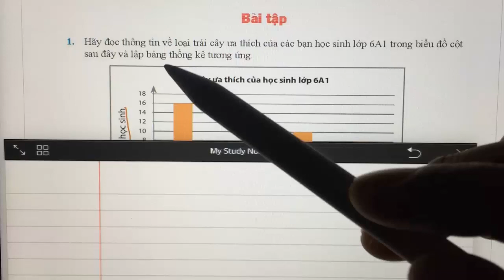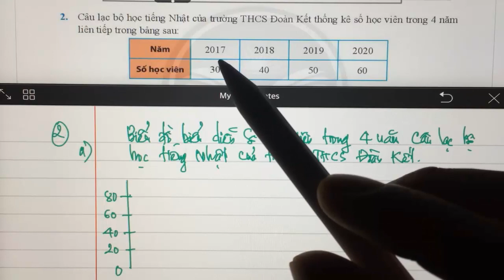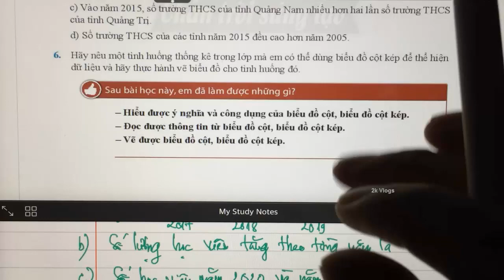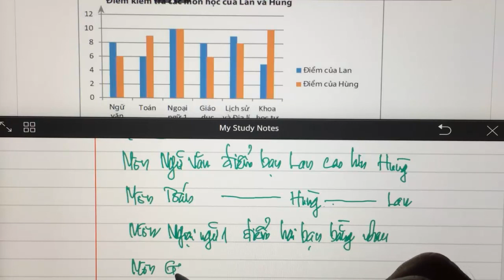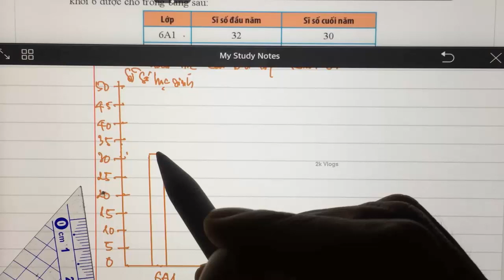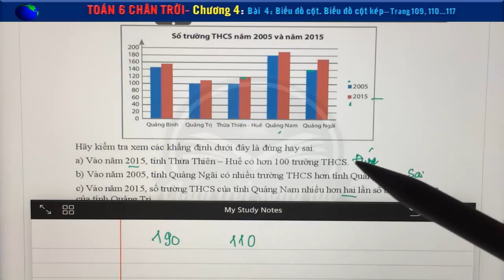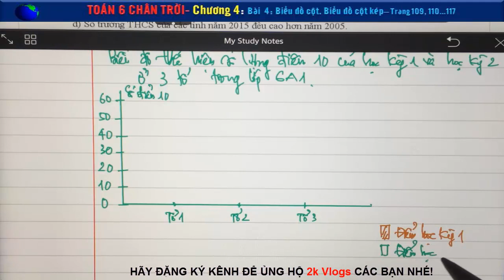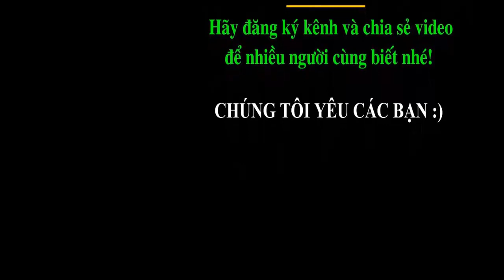Toán học lớp 6 - Chân trời sáng tạo - Chương 4 - Bài 4: Biểu đồ cột. Biểu đồ cột kép- Tiết 2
Toán lớp 6 sách chân trời sáng tạo | Bài 4: Biểu đồ cột. Biểu đồ cột kép - Tiết 1|trang 109,110,111,112,113,114,115,116,117 | chương 4
Biểu đồ tranh dưới đây cho biết số máy cày của 5 xã.
a) Xã nào có ít máy cày nhất?
b) Xã nào có nhiều máy cày nhất?
c) Xã A có nhiều hơn xã E bao nhiêu máy cày?
d) Tổng số máy cày của 5 xã là bao nhiều?
Câu lạc bộ tiếng Nhật của trường THCS Đoàn Kết thống kê số học viên trong 4 năm liên tiếp như sau:
a) Hãy vẽ biểu đồ cột biểu diễn số liệu ở bảng trên.
b) Số lượng học viên tăng theo từng năm là bao nhiều?
c) So sánh số học viên năm 2020 và năm 2017.
Đọc biểu đồ cột kép biểu diễn điểm kiểm tra các môn học của hai bạn Lan và Hùng sau đây và nêu nhận xét của em.
Số lượng trường Trung học cơ sở (THCS) của 5 tỉnh miền Trung trong năm 2005 và 2015 (theo số liệu của Bộ giáo dục và Đào tạo năm 2015) được cho trên biểu đồ kép sau:
Hãy kiểm tra xem các khẳng định dưới đây là đúng hay sai.
a) Vào năm 2015, tỉnh Thừa Thiên – Huế có hơn 100 trường THCS.
b) Vào năm 2005, tỉnh Quảng Ngãi có nhiều trường THCS hơn tỉnh Quảng Bình.
c) Vào năm 2015, số trường THCS của tỉnh Quảng Nam nhiều hơn hai lần số trường THCS của tỉnh Quảng Trị.
d) Số trường THCS của các tỉnh năm 2015 đều cao hơn năm 2005.
👇 Xem nhiều hơn các video của 2k Vlogs 🌴